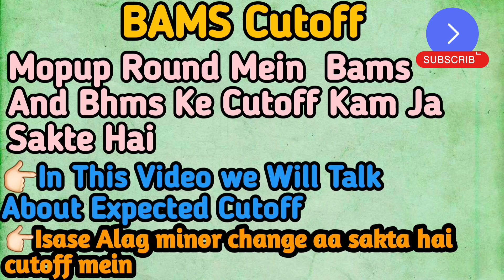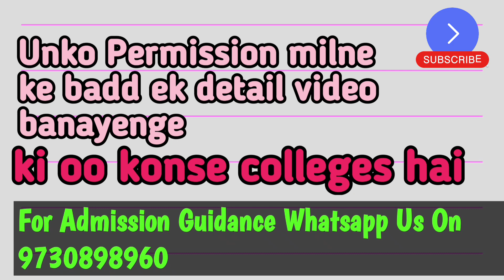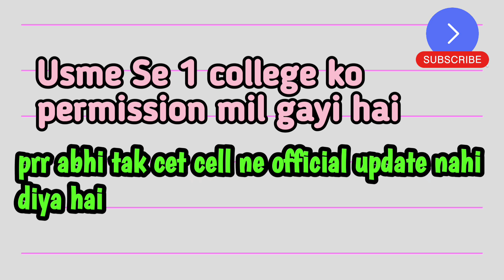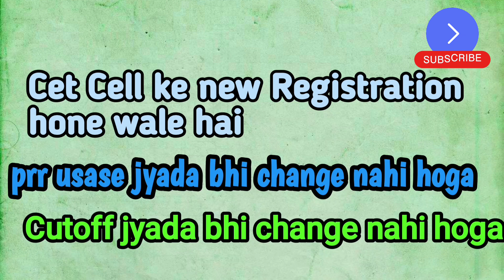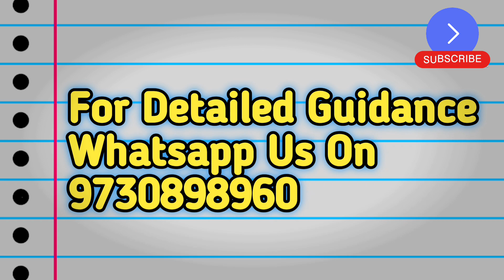Bams Bhms Mopup Round Expected Cutoff ||New Bams colleges in maharashtra 🔥🔥@careermakingguidance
Maharashtra state ayush bams bhms mopup round expected cutoff
bams bhms mopup round cutoff

Aaj iss video mein hamne Maharashtra state ki jo ayush bams bhms bums councelling hai uska mopup round ka kya cutoff ja sakta hai uske bare mein hamne bataya hai usi ke sath new bams ke colleges add ho rahe hai uske baare mein bhi hamne bat kiya hai.

thankyou

related quaries:-
Maharashtra state ayush bams bhms mopup round
bams bhms cutoff of maharashtra
bams with low score
top bams colleges in maharashtra
bams
bhms bds
maharashtra state mopup round expected cutoff
maharashtra state bams bhms mopup round cutoff
bams bhms spot Institutional round
ayush councelling
neet exam